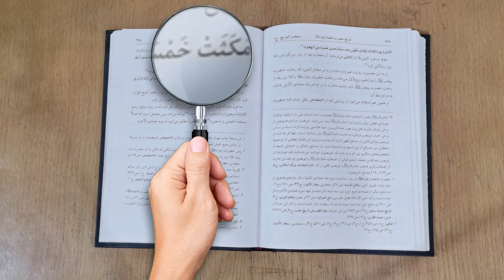نظر مرحوم کلینی رضوان الله علیه در مورد تاریخ شهادت حضرت زهرا سلام الله علیها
شهادت حضرت صدیقه طاهره سلام الله علیها در اواخر ماه جمادی الاولی طبق نظر مرحوم کلینی رضوان الله علیه
بر گرفته از کتاب منتخب التواریخ تالیف میرزا هاشم خراسانی رحمه الله